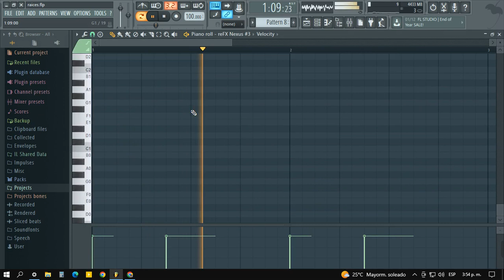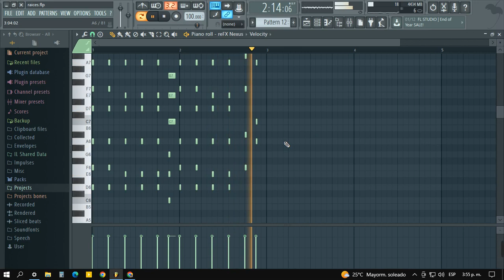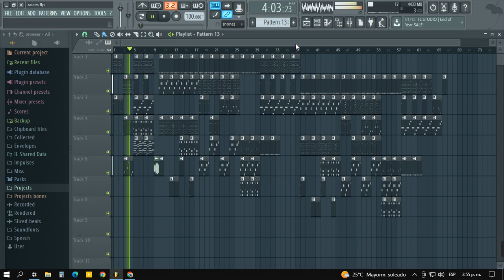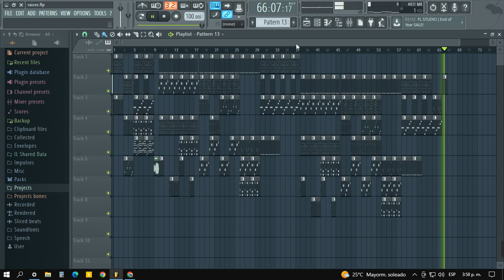[Haciendo Beats] COMO HACER UN BEAT DE RAP EN FL STUDIO EN 5 MINUTOS + FLP GRATIS 😱😱😱🤯🔥🔥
¡Hola Amantes de la Musica!. Subo instrumentales gratis , totalmente producidas por mi, te invito a escucharlas y si alguna te intereza me lo puedes escribir en los comentarios.

Rottweiler Music Beats
cesarmbeatz
ODK BEATS
hiphop beats
hip hop instrumental
old school hip hop instrumental
underground hip hop instrumental
classic hip hop instrumental
Freestyle beat
beat boom bap
beat boom bap 2021
jazz beats
boom bap beats
jazz boom bap
instrumental boom bap
instrumental boom bap 2021
instrumental hip hop
rap beats
rap instrumental underground
underground beat
beat de rap
jazz rap instrumental
LethalNeedle
JustDan Beats